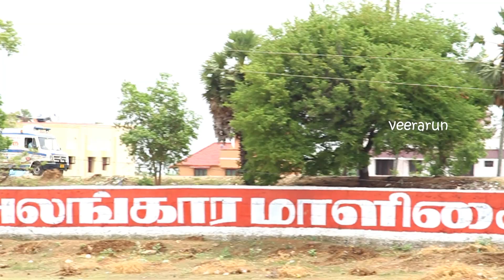BHEL Pppu thirumayam cricket tournament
BHEL Pppu thirumayam cricket tournament 2017